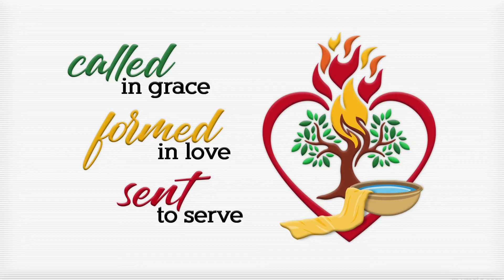Archdiocese of Bombay - Deacon Godfrey Malu (English) | Ordinations 2020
We congratulate Deacon Godfrey Malu from Our Lady of the Sea, Uttan, and offer our prayers and support as he prepares for his Ordination.

Follow our Official YouTube Channel for the live-stream of the Ordinations on Thursday, December 3, 2020 at 10:00 am.